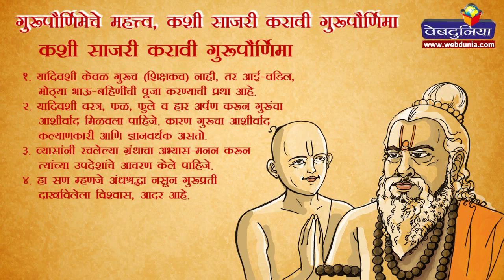गुरूपौर्णिमेचे महत्त्व (कशी साजरी करावी)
आषाढातील शुक्ल पक्ष पोर्णिमेला गुरूपौर्णिमा असे म्हणतात. या दिवशी गुरूंची पुजा केली जाते. या दिवशी केवळ गुरूच (शिक्षकच) नाही, तर आई-वडिल, मोठ्या भाऊ-बहिणींची पूजा करण्याची प्रथा आहे.